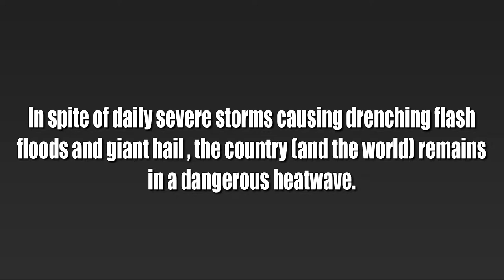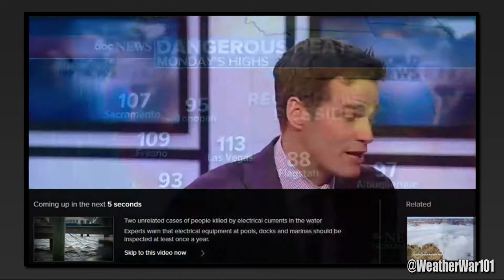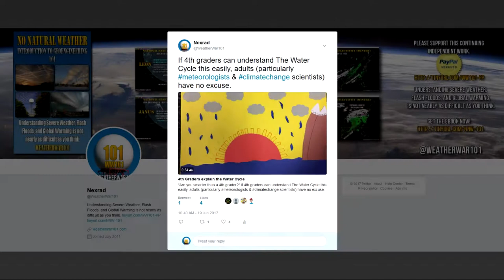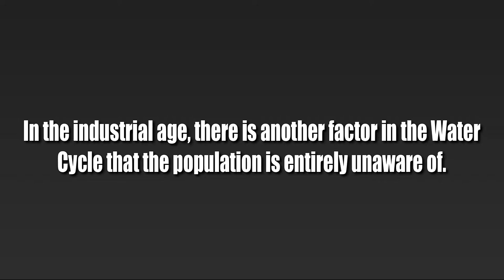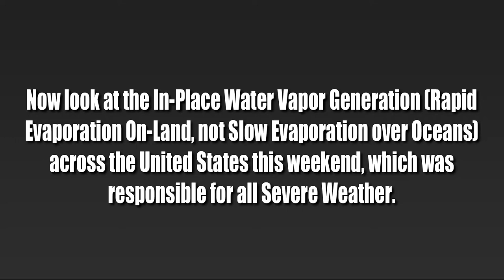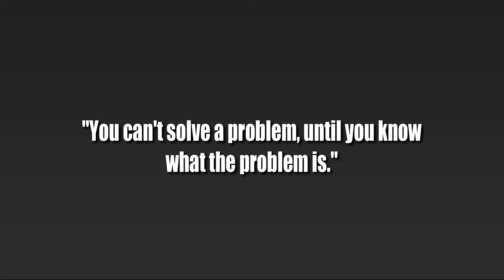Heatwave, Floods, & Hail Global Burning & The Wat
There's nothing natural about 100+ degrees and chunks of ice falling from the sky - on the same day, yet people are accepting it three or four times a week in this country. Once again, it's another glaring example of the reality of Global Burning, and the desperate effort to hide it. Without the massive bursts of Water Vapor and Artificial Ice Nucleation to create giant hail (since anyone with common sense should realize that it can't be 100+ degrees on the ground, yet be cold enough in the air to make giant spiked balls of ice), the surface temperatures would continue to skyrocket.

Even with the desperate effort, as you can see - the temperatures are still rising. Some places (in the United States and around the world) are surpassing 120 degrees, as temperature records are continuously set and broken.

THIS, is what this species should be singularly focused on. THIS is what people should be aware of. While the daily focus revolves around Trump's latest Twitter screed, the planet is literally burning, and not even 50 years of trying to compensate is working any more. Since these 4th graders have proven how easy the water cycle is to understand (and since I have proven with 350+ videos how Power Plant Water Vapor is fueling the Water Cycle), Meteorologists and Climate Scientists can no longer deny this. Assuming they are smarter than a 4th grader, they would have to admit to the simple reality explained and illustrated here. It is well past time to stop lying to the public about a crisis of this magnitude, that they can no longer hide anyway. These children have a right - to actually understand their future.

Please support this singular effort to wake the population to this very serious reality, that every person on the planet should know about.

WW101

As I say continuously, I can prove this reality every single day. If you value this daily proof of manmade weather, please show your support - by any of the means below.